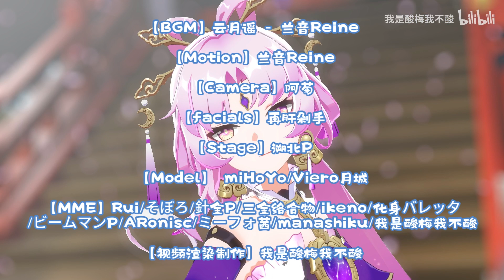【Honkai：Star Rail MMD／4K／60FPS】Fu Xuan【云月谣】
【BGM】云月谣 - 兰音Reine

【Motion】兰音Reine

【Camera】阿菊

【Facials】再肝剁手

【Stage】溯北P

【Model】 miHoYo/Viero月城

【MME】Rui/そぼろ/針金P/三金络合物/ikeno/化身バレッタ/ビームマンP/ARonisc/ミーフォ茜/manashiku/我是酸梅我不酸

【视频渲染制作】我是酸梅我不酸

Hello!

Original creator's name：我是酸梅我不酸

안녕하세요!

원작자의 성함：我是酸梅我不酸

你好！

原始创作者姓名：我是酸梅我不酸

Привет!

Оригинальное имя автора：我是酸梅我不酸

Xin chào!

Tên của người sáng tạo ban đầu：我是酸梅我不酸

¡Hola!

Nombre del creador original：我是酸梅我不酸

Hallo!

Name des ursprünglichen Erstellers：我是酸梅我不酸